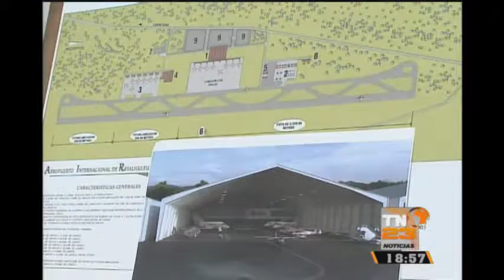Buscan fomentar el turismo a nivel nacional e internacional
El Ministerio de Comunicaciones y autoridades del IRTRA firmaron un convenio que permitirá crear un hangar que una los departamentos de Guatemala y Retalhuleu.